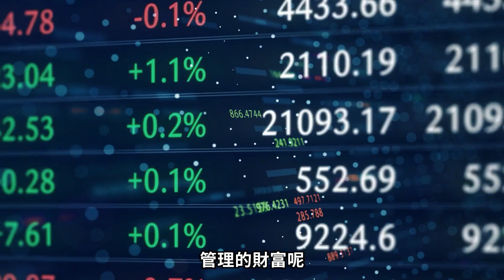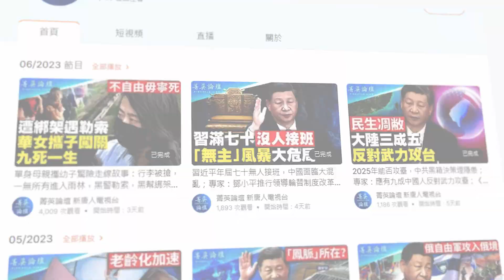清零+政治清洗，各方白手套接連出事，姚振華當街被追打，解直錕死得蹊蹺；房地產泡沫開始破裂，資本圈連鎖反應紛紛暴雷，經濟崩潰加速來臨，哪家富豪能躲過？2023.8.5【石山角度】(有冇搞錯國語)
💎嘉賓：孟軍 石山 郭君 李軍

寄生在中國老百姓身上的黨政兩套班子，外加他們的權貴白手套。一茬茬的收割已經掏空了人民的錢袋，A股已經無人問津。近期，寶能系和中植系資本圈的連鎖暴雷已拉開了中共經濟崩塌的序幕。

00:00 千亿富翁被当街讨薪挨打 2亿散户在撤离A股？
02:41 曾與萬科格力爭股權 資本圈「野蠻人」欠薪被打
09:32 頂級民企中植係面臨暴雷 權貴資本重新洗牌分餅
21:56 韭菜割光A股散戶撤離 資本泡沫破裂經濟要崩潰

【石山角度】有任何視頻更新消息，都將在第一時間提供給您！

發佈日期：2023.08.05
主播：石山
編輯：Qiana
編輯督導：Ingrid
攝錄：Jack